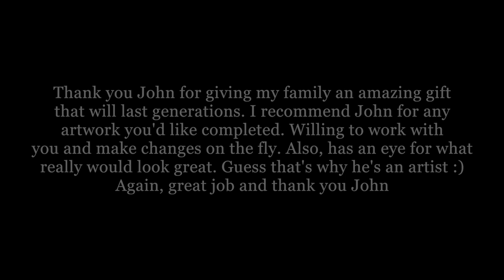Time Lapse: Portrait Painting in Oil On Canvas From Photo by Artist John Groves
Watch a time lapse of an oil painting portrait by artist John Groves. Go from sketching, painting, revising, all the way to framing in under 4 minutes.

You can commission John Groves (or hundreds of other artists) for your own portrait painting just by uploading a photograph through Instapainting.com